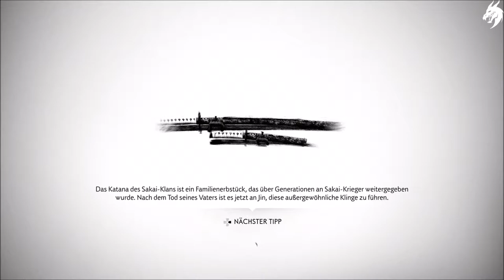Ghost of Tsushima 🐉 ►Part 27◄ HD (Deutsch) [ohne Kommentar]